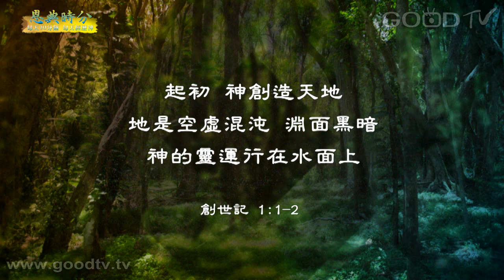恩典時分~創世記(1)認識創造天地的神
每天十分鐘，每天經歷神。金句：起初，神創造天地。地是空虛混沌，淵面黑暗；神的靈運行在水面上。( 創世記 1:1-2)

◎ 今天開始恩典365要進入一個全新的系列，願祢透過聖經，認識這位獨一的真神，知道神和我們生命的關係。

Love Came Down／周顯哲
我的主／古皓